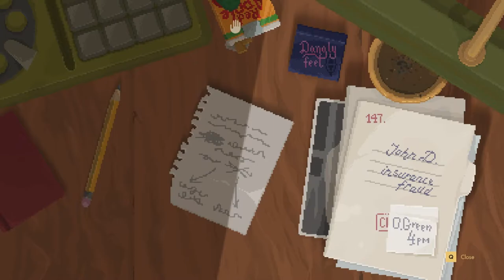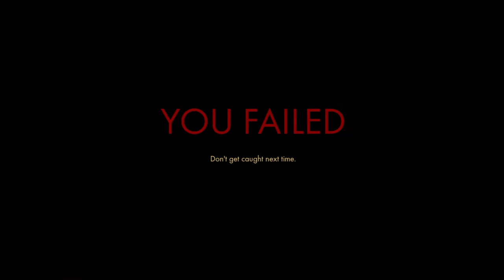ASMR Playthrough: Backbone Prologue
Join me for a relaxing, investigative prowl around the streets of anthropomorphic Vancouver as a raccoon in a trench coat!